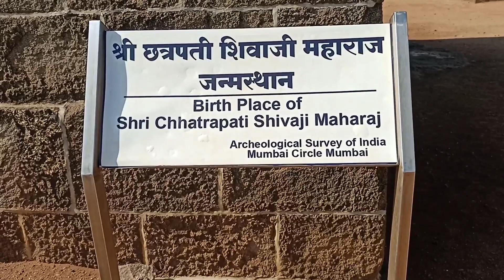छत्रपती शिवाजी महाराज जन्म स्थान किल्ले शिवनेरी 🙏